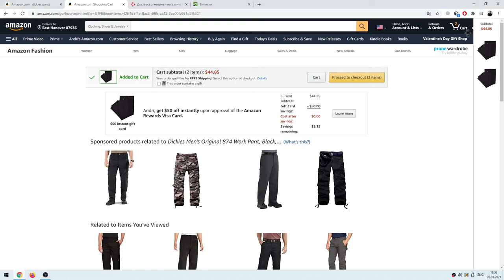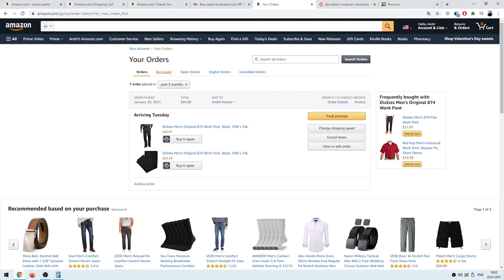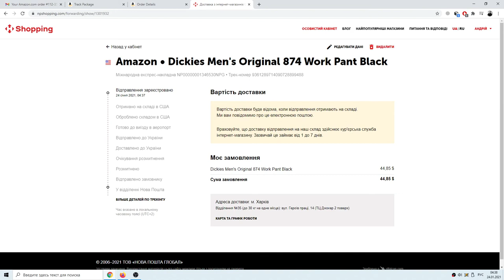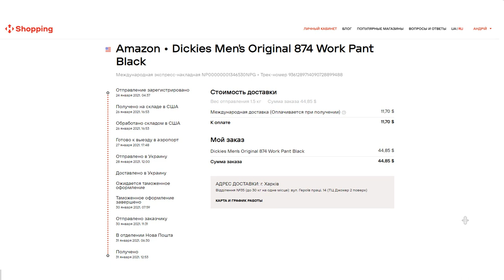Покупка Amazon через Новую Почту Npshoping